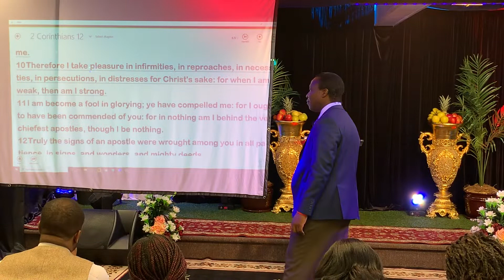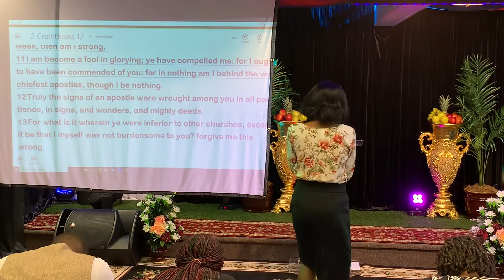“KNOWING THE TRUTH”(PT.8) BY BRO.OSI KING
... CONTINUATION FROM PT.7...